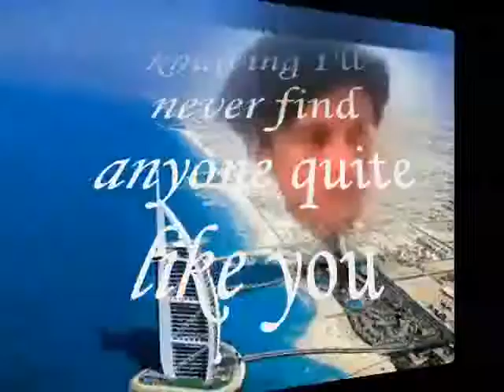V = the Visions ,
do.
do so
Money is an excellent servant, but the host
very bad.